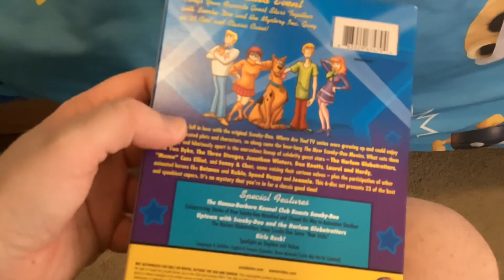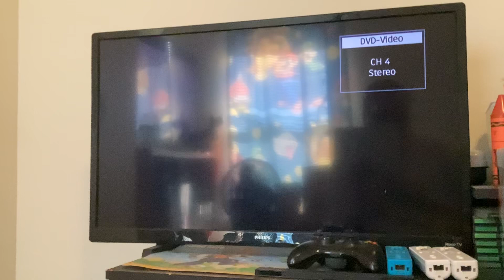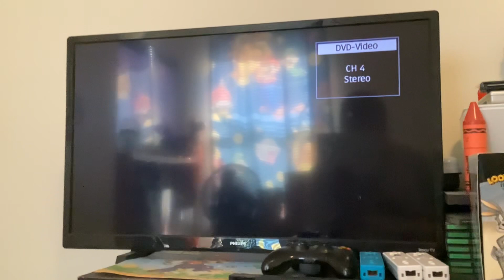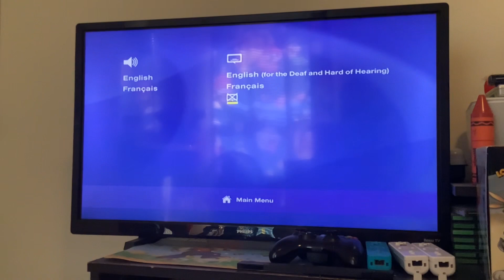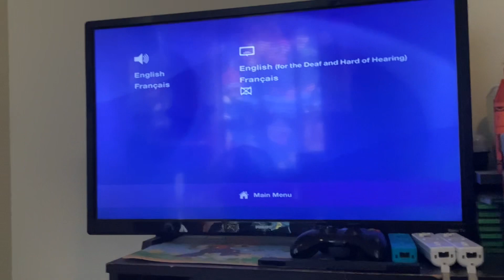The new scooby doo movies the almost complete collection dvd opening and menu walkthrough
Disc 1 to 5 6 will be in a another video